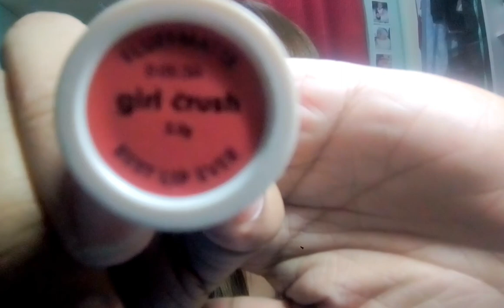MY FAVORITE LIPSTICK & LIP TINT | MARIAS HEIRESS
My every day lipstick and lip tint..

Huwag kang mahiya na ipakita ang ugliest pictures mo.. Be happy, be free, Be yourself, Be AWESOME! 😘